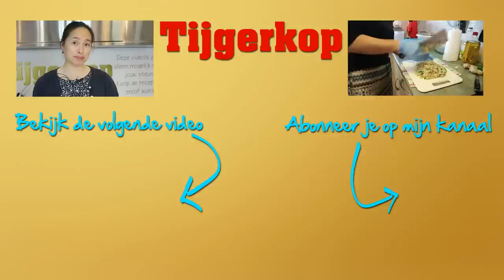Aubergine met spek